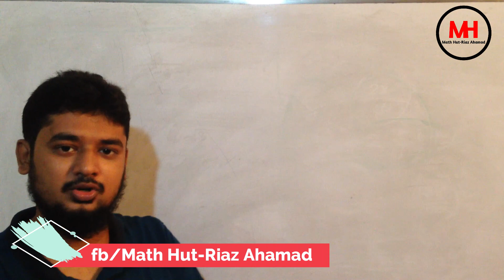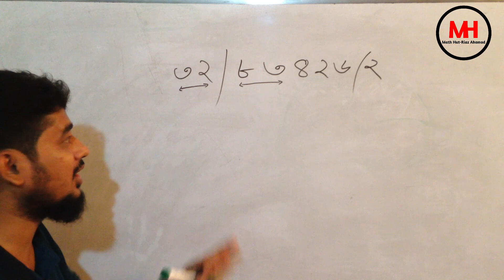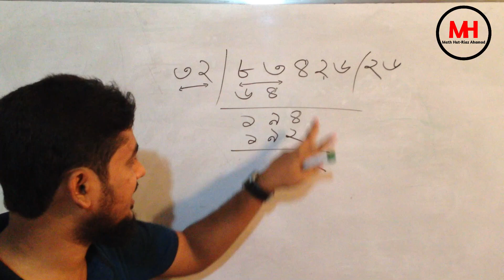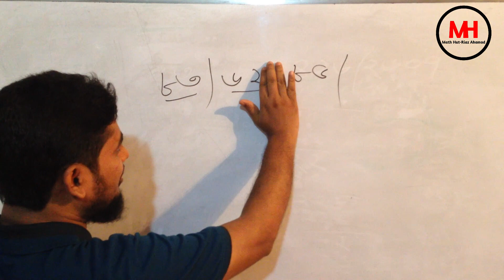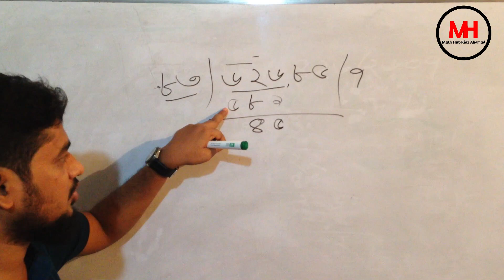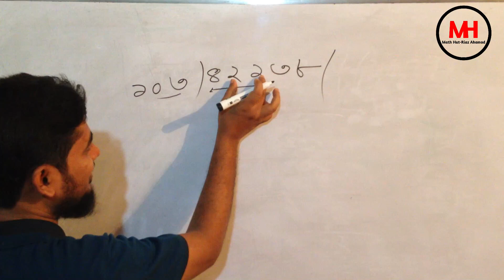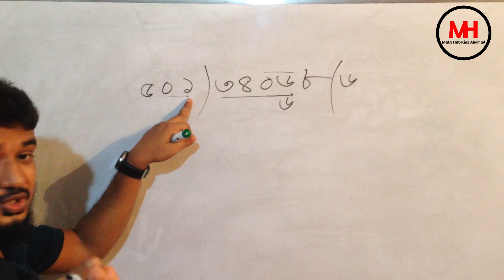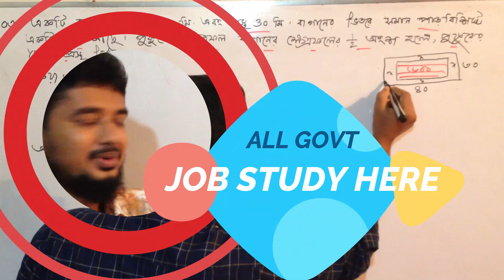সহজ পদ্ধতিতে দ্রুত ভাগ করার পদ্ধতি | Math Tricks | Division tricks in Bengali | Math Hut | Riaz Sir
Math Hut is an educational-supportive YouTube channel. We always want to educate among the students.
In this age of information technology, a student can take education as well as sit at home along with the school.

Our channel "Math Hut" will be next to you - be there.

From the  class 01 to honors, easy solutions and discussions will be available in "Math Hut"

You want to receive your blessings and yours, and will always be in the desire.